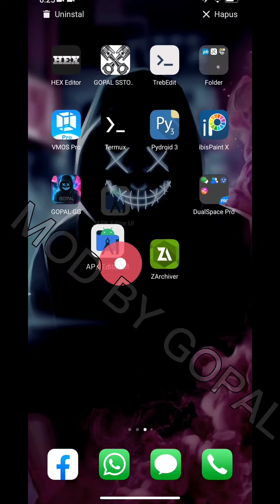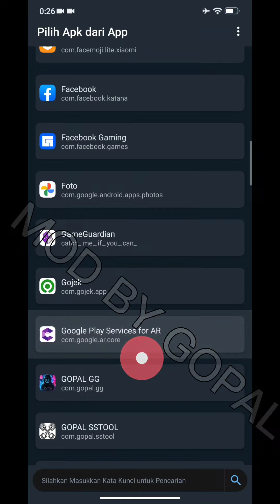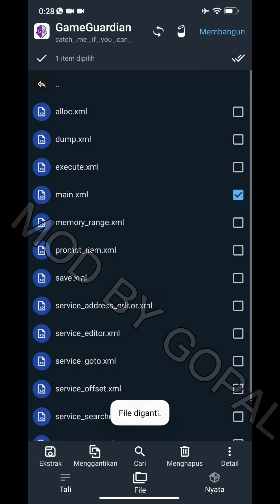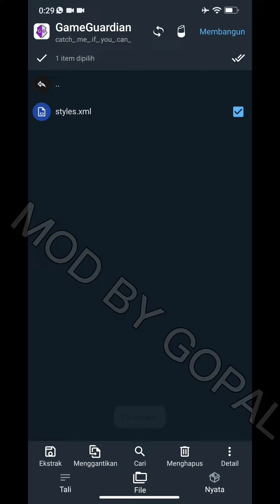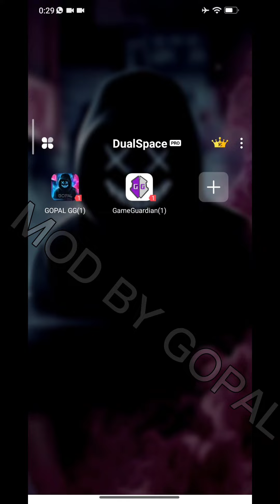TUTORIAL - MOD GAMEGUARDIAN, MOD LAYOUT + BUTTON (PART 1)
PART 1
MOD GAMEGUARDIAN
- LAYOUT
- TOOL
- BUTTON
- PICTURE